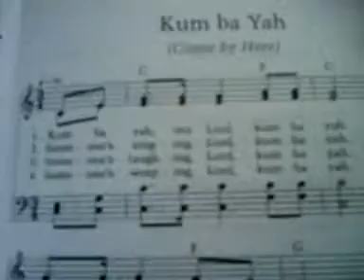8/4/13 SINGING KUM BA YAH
Video uploaded from my mobile phone. GREETINGS ! WELCOME ! I HOPE ALL IS WELL, & IF U HAVE NOT DONE SO YET, I INVITE U 2 ACCEPT JESUS CHRIST AS YOUR SAVIOR, & BE SAVED TODAY ! IF U HAVE DONE SO, KEEP GROWING IN FAITH & TELLING THE GOOD NEWS !! Thoughts & prayers for ALL of you ! Your Friend, -vk- ❤ 🙏 ✝ AcceptChrist2bSaved 👍😇

JESUS SAVES !!🙏
JESUS SAVES !!❤
JESUS SAVES !! ✝

4 THINGS TO DO ASAP:
1) START TALKING & LISTENING  TO GOD: WE CALL this ‘PRAYER’
2) START READING the WORD of GOD: WE CALL this the ‘BIBLE’
3) START HAVING FELLOWSHIP with OTHER BELIEVERS IN GOD
4) START TELLING OTHERS ABOUT GOD & the SALVATION STORY:
JESUS SAVES !!